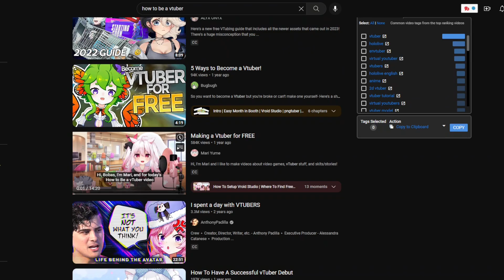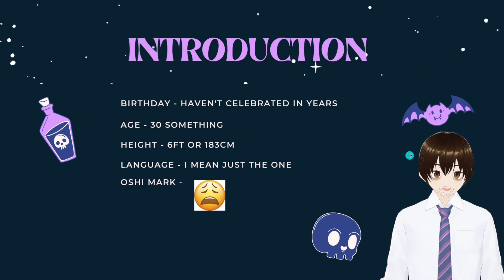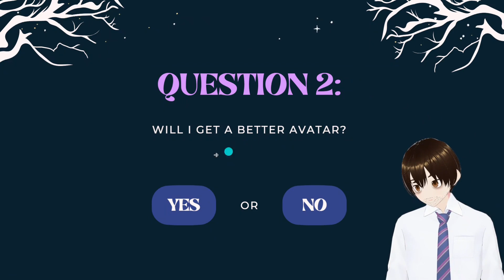Becoming Your Favorite Vtuber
It was bound to happen. Today I'm jealous of Rin Penrose, and various other vtubers, who can get thousands of subs in seemingly hours.